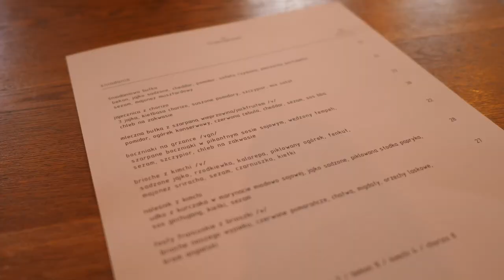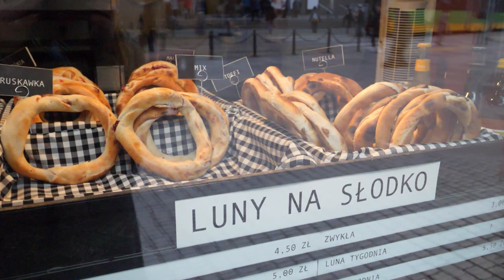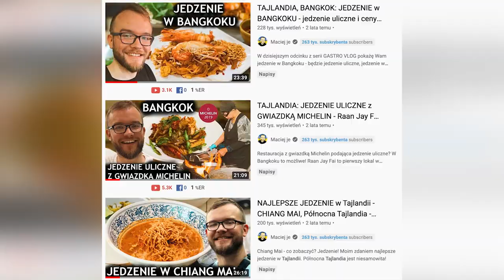POZNAŃ 2022: NOWE GASTRO ODKRYCIA - polecam restauracje i dobre jedzenie w Poznaniu GASTRO VLOG 473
Cześć Poznań (2022)! W dzisiejszym odcinku z serii GASTRO VLOG  nasze nowe gastro odkrycia, czyli polecam restauracje i dobre jedzenie w Poznaniu. Zapraszam do oglądania, Maciej je (Warszawa 2022).